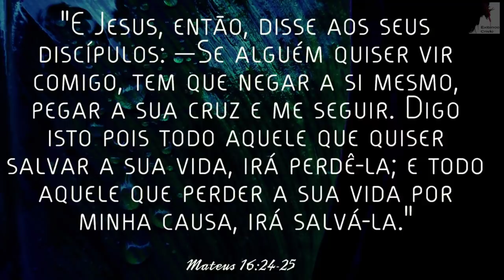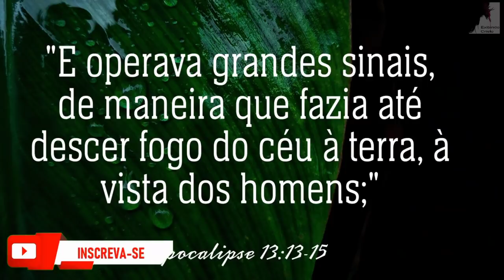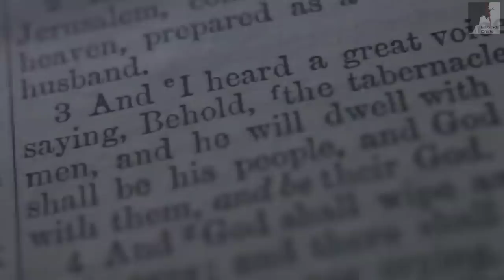Ver Ver: A Imagem da besta - Pedro Dong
Estamos no tempo do fim, nos dias finais muito próximos da volta de jesus e do arrebatamento da igreja. O Anticristo esta preparando o mundo para a sua chegada, para o seu governo mundial. A Grande tribulação esta muito próxima, onde anticristo implantará a marca da besta, quem não adorar a besta será morto, Ele exigirá que a besta seja adorada. Nesses dias ele fará muitos sinais, com o falso profeta. O Mundo quer, que você adore hoje as coisas deste mundo e esqueça, das coisas de Deus. Deus virá arrebatar os seus escolhidos, os que não se dobraram a este mundo, ao deus deste século. muitos. foram chamados, mas poucos são os escolhidos, os que são vencedores. Estamos. no fim do mundo se Prepare igreja.

🔸PREGAÇÕES

🔸 SÉRIE APOCALIPSE

🔸EZRA MA

🔸MIGUEL MA

🔸EXIBINDO CRISTO

🔸Queridos irmãos!